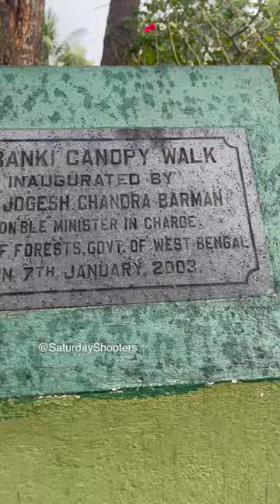Sundarban Tour PART 4 | Searching Tigers in Sundarban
I am sharing my complete Sundarban journey and this is the 4th part.

The Sundarbans a UNESCO World Heritage Site is located at the South eastern tip of the 24 Paraganas district about 110 km from Kolkata. It got its name from one of the mangrove plants known as Sundari (Heritiera Minor). Sundarbans are a part of the world's largest delta, formed by the mighty rivers Ganga, Brahmaputra and Meghna. Situated on the lower end of Gangetic West Bengal, the Sundarbans is criss-crossed by hundreds of creeks and tributaries. It is one of the most attractive and alluring places remaining on earth, a truly undiscovered paradise. The Sundarbans is the largest single block of tidal, halophytic mangrove forests in the world. The name can be literally translated as beautiful jungle. The name may have been derived from the Sundari trees that are found in the Sundarbans. . It spans a vast area covering 4264 sq. km in India alone. It is the largest Tiger Reserve and National Park.

Thanks for this amazing experience :
Travel Chhuti Chhuti
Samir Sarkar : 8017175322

Sundarban tour series
Sundar Tiger attack
Sundarbans west bengal
Bengal Tigers
Watch towers